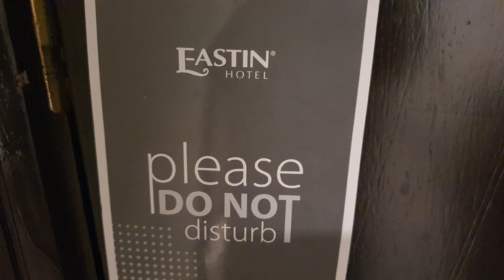Review of Eastin Hotel, Kuala Lumpur Malaysia